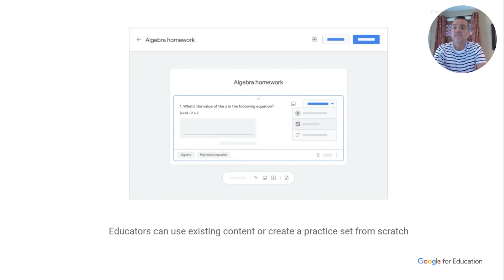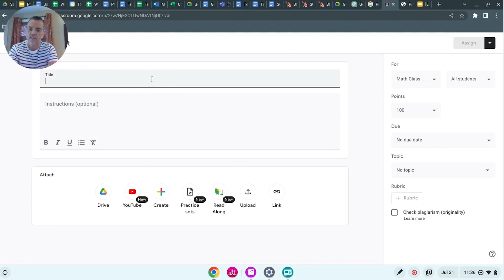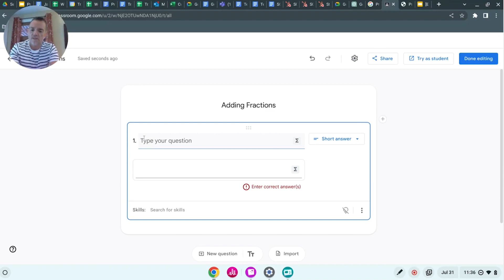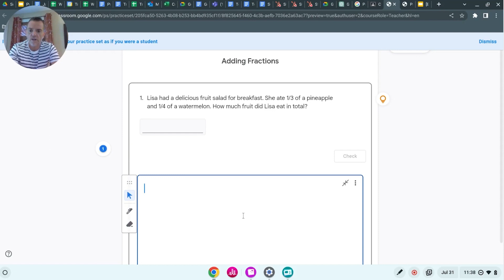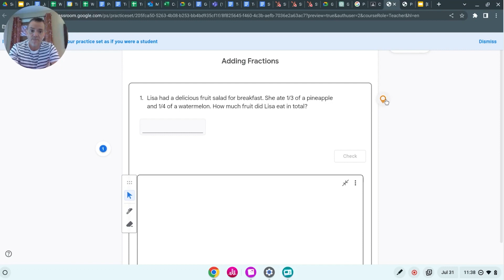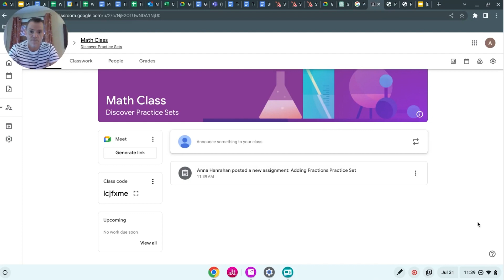Using Practice Sets in Google Classroom - What's Up Wednesday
John's here this What's Up Wednesday to help you understand the purpose + benefits of Google Practice Sets! Learn how this Google Classroom feature can ⚡️🔋 supercharge your instruction. Transform new and existing content into engaging and interactive assignments!

🩵 Love this teacher tip? For even more tips on teaching with tech,